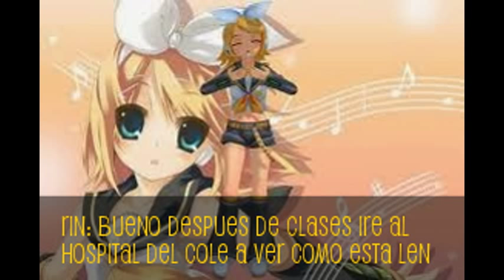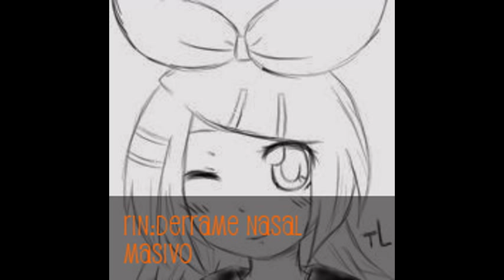un amor inesperado (mikuxlen) cap 3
kisas no pueda subir rapido los videos eske el google dice ke inicie seccion y después no y me confundo y ya van a ver ke le pasa al bipolar de google